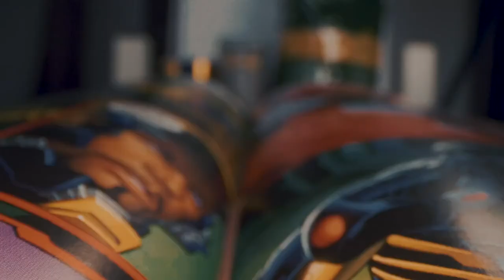Rarest Animals With Superpowers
All comic book aficionados and nature lovers may come together in one one area. We all desire superpowers, but because we are unable to create them, there are still animals that can go across water. Who's to say we can't fulfil our ambitions via them? Some of them are incapable of being killed since they are either immortal or physically unbreakable. Find out what we're talking about by continuing to watch!

What do you think of "Rarest Animals With Superpowers"?

Welcome to Unveiling Wild! 🐅
From The Elephant's Foot to Sci-Fi fantasies that could become a reality to the history of the world, We here at Unveiling Wild seek to bring its viewers the strangest and most interesting facts they can find!